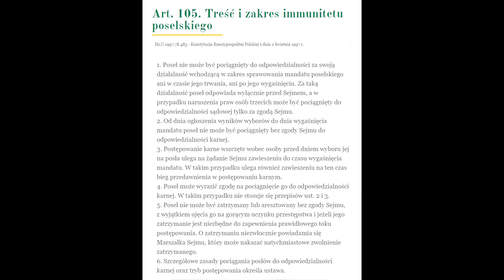Klaudia Jachira nie wie, co to jest immunitet poselski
2. Art 105 Konstytucji Treść i zakres immunitetu poselskiego
3. Art 10. Nietykalność parlamentarna
4. Ustawa o wykonywaniu mandatu posła i senatora